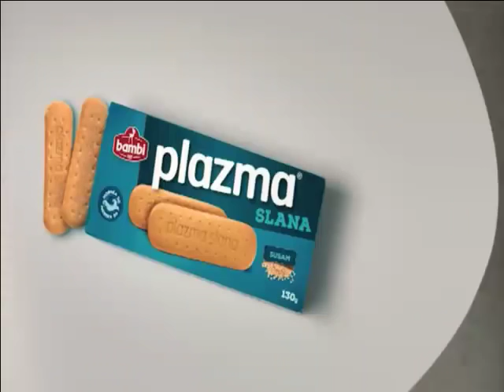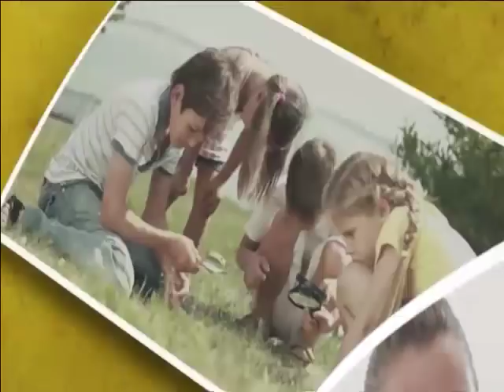Emisija: Telering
Urednik I voditelj Mato Djakovic, gost Teleringa Milorad Pupovac
predsjednik Srpskog narodnog vijeća iz Hrvatske